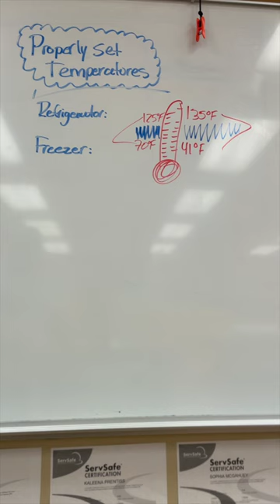Proper Refrigerator and Freezer Temperatures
📚🍴 Diving into the latest from the 7th edition ServSafe textbook! Join me at Foodservice Education for essential study tips and tricks to ace your industry certification.